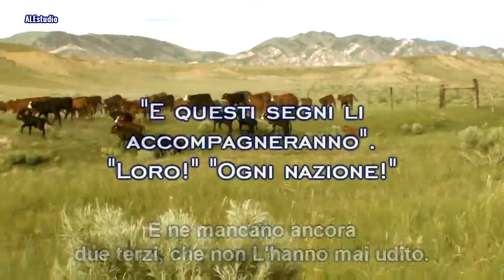Un'adunata, Il Tempo Della Marchiatura - Fratello William Branham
Apocalisse 10:7 "ma che nei giorni della voce del settimo angelo, quand’egli sonerebbe, si compirebbe il mistero di Dio, secondo ch’Egli ha annunziato ai suoi servitori, i profeti."

"Un'adunata.
35 Là all’ovest, quando usciamo, ero solito, lo faccio da quando
ero un ragazzo, andiamo là per il raduno di primavera e per
il raduno d’autunno, andiamo sui monti e mandiamo a valle il
bestiame al pascolo. E dopo che prendiamo tutto il bestiame che
possiamo trovare, da ogni posto, allora separiamo dal branco
tutti quelli che no-…i soli che non ci appartengono. I nostri
portano un marchio, e sono marchiati. E se voi mai…
36 Qualcuno li ha mai visti marchiare il bestiame? Non è cosa
da poco osservarli marchiare il bestiame. Ero dispiaciuto per la
mucca. E c’è una terribile confusione disgustosa quando s’inizia
a marchiare il bestiame. Scaldare il ferro per marchiare era
compito mio, portare il ferro. E lo ponevo su un giovane manzo
che era steso là, e le cui zampe erano legate; e mettevo quel
marchio su di lui, e il pelo e la carne friggevano, si gettava sopra
del catrame, e lo si liberava. E si parla d’andare! Lui se ne va
veramente. Ma osservate, è marchiato.
37 E quello è il modo che Dio fa a noi. Tu devi scendere all’altare
ed essere incaprettato ogni tanto. Ma, fratello, quando lo Spirito
Santo mette mai un marchio su di te, tu puoi fare una corsa e
gridare, ma sei marchiato. Proprio così. Sei là. Quando passa il
Capo, Lui sa dove appartieni.
Ma, oh, per quel puledro smarrito, quel tipo che è condannato
a tornare in mezzo ai—i rustici!
38 Ora, il tempo della marchiatura. E ora ci saranno solo due
cavalieri in questo, che saranno Dio e Satana. Satana prenderà
i suoi, e Dio prenderà i Suoi. Stasera vedremo chi sta portando
il marchio di Satana, e domani sera vedremo chi sta portando il
marchio di Dio, secondo la Parola di Dio.

227 Come procedono le cose! Egli disse, negli ultimi giorni: “Non
temere, piccolo gregge. Il Padre tuo ha voluto darti il Regno”,
seduti insieme nei luoghi Celesti.

230 Tu sei salvato solo quando sei veramente battezzato con
lo Spirito di Dio, dallo Spirito Santo, unito con Lui nella Potenza della Sua risurrezione, andando avanti con segni e
prodigi, seguendo quello Spirito ovunque vada. I segni seguivano
i profeti. I segni seguivano Gesù Cristo. I segni seguivano gli
apostoli. Egli disse: “Questi segni li accompagneranno”, finché
Lui ritorna.
“Quella ha detto così, Fratello Branham?”
231 “Andate in tutto il mondo, e predicate questa Potenza
e dimostrazione a ogni nazione”. E ne mancano ancora
due terzi, che non L’hanno mai udito. “E questi segni li
accompagneranno”. “Loro!” “Ogni nazione!”
232 Gloria! Whew! Oh, my! Forse penserete che sono pazzo.
Fratello, ti dico, io amo questa buona religione all’antica.
Sissignore, ti àncora in Cristo!"